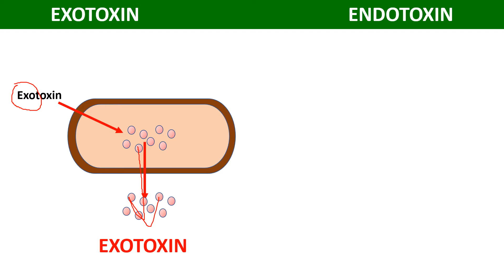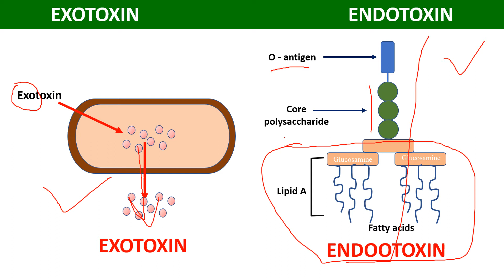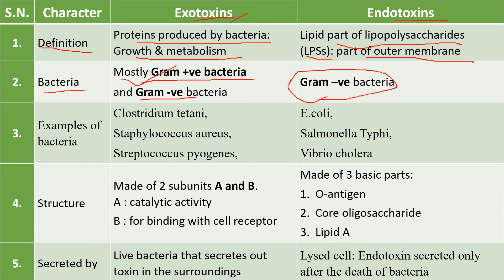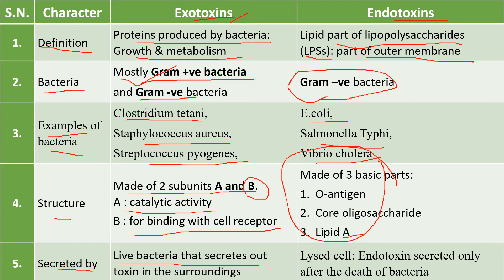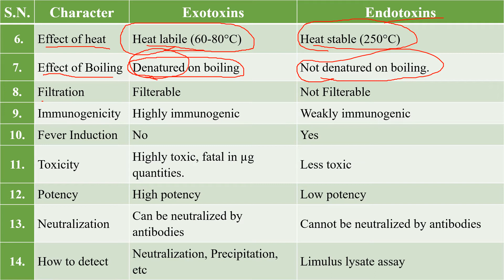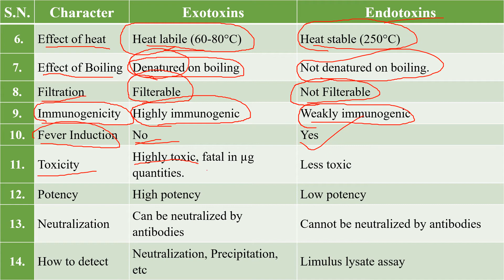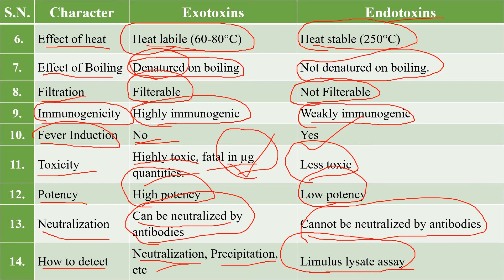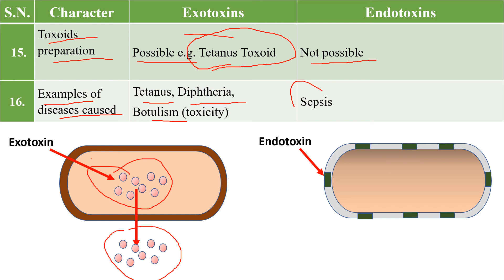Difference between Exotoxin and Endotoxin